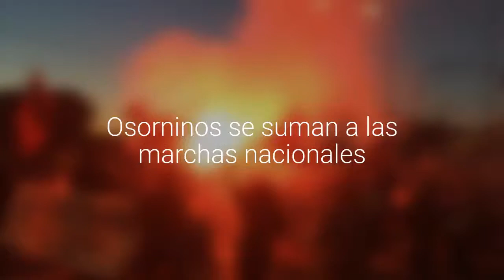Osorninos se suman a las marchas nacionales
Más de mil personas se manifiestan de manera pacifica por las calles de la ciudad.